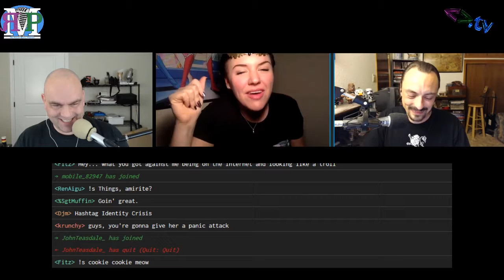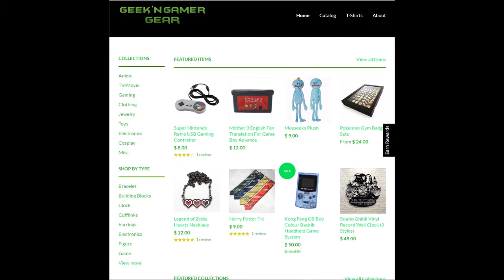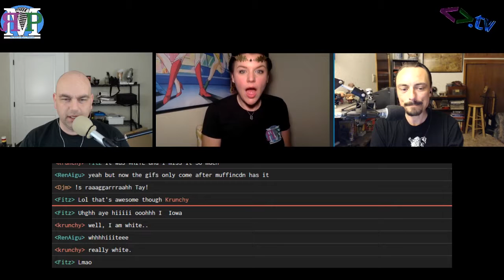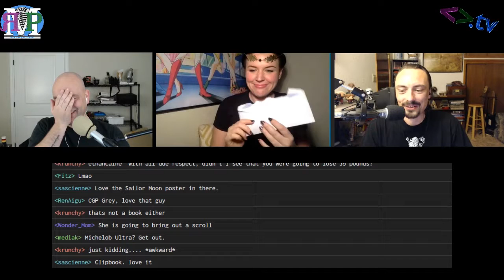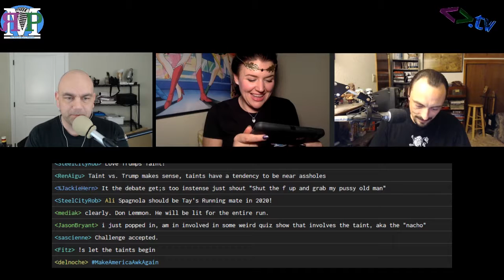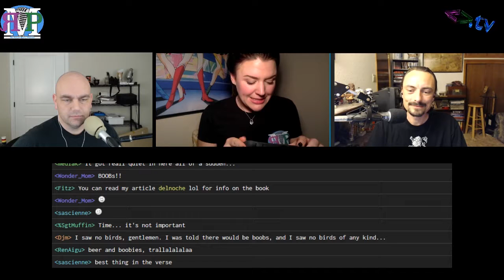ЯMP - Ep 109: Taint Allyn (w/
Tay Allyn has found her way out of the bathroom...
and gives us cartoon legs and logo boob. Seriously, logo boob.

Show notes:
Tay is the Queen of Awk and Taylor Swift can suck it
Streamathon 2017 was a $2073 success
Sloppy seconds are too clean for Tay
Catch 'No Men Beyond This Point' on Netflix
We try out a new skit...and it may have been a success?
Tay shares her restaraunt traditions and how she became an actress
We discuss New Year's Resolutions
Think you're the most awkward? Wanna be Tay's running mate for President in 2020? Find the most uncomfortable and awkward YouTube video and tag it MakeAmericaAwkAgain on Twitter!
PokeMon Go! is still a thing
TayLibs
Find more of Tay on Twitter: @TheTayAllyn
Next week: Jason Murphy!
Want to help us fight New Year's Eve lonliness and/or raise money for extra-life.org? to sign up!
Amos - @ethancaine
Kent - @rm_delnoche